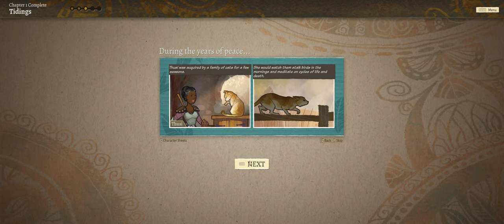Wildermyth | Final Try | Chapter 1 Completed